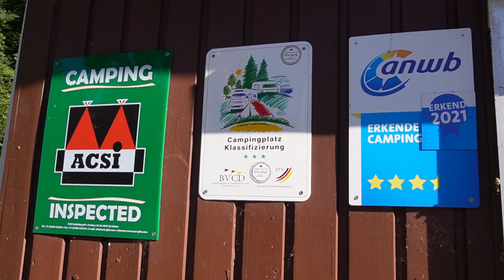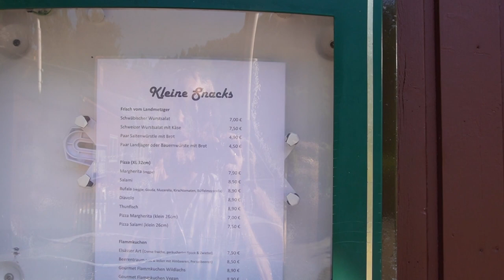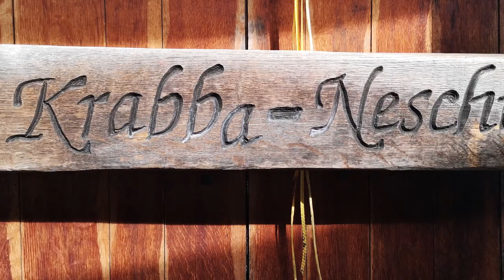Camping Carpe Diem in Wildberg bei Nagold/Schwarzwald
Falls Ihr Lust habt einen für uns sehr schönen Campingplatz in Wilberg/Schwarzwald kennen zu lernen, dann schaut einfach hier rein. Wir waren sehr begeistert von diesem gemütlichen, schön gelegenen Campingplatz und dem netten Betreiber. Viel Spaß dabei :)
Liebe Grüße, Bernd und Moni